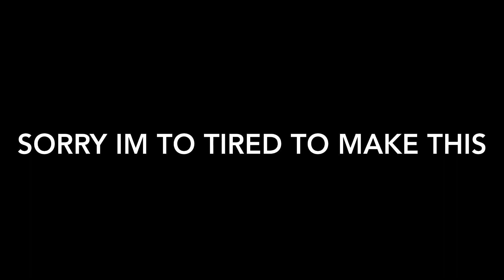Hand satishsa | RTH brodcast ￼#72